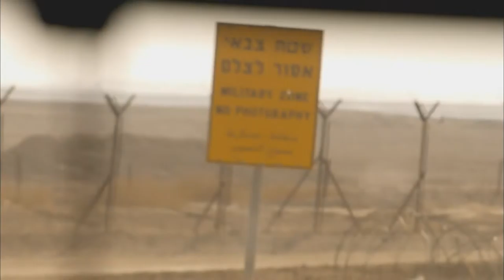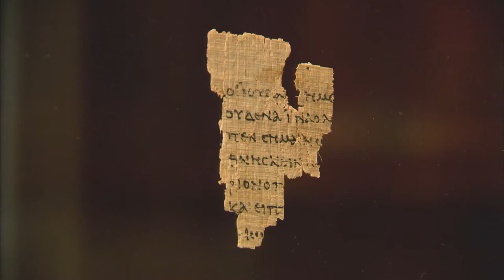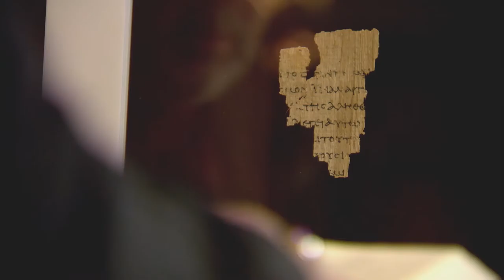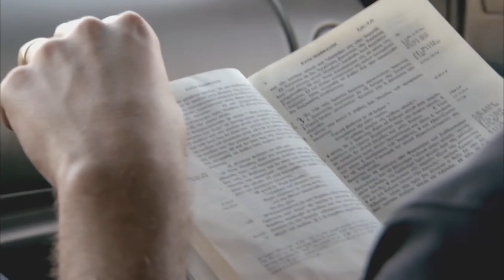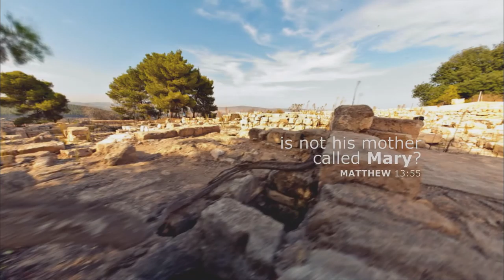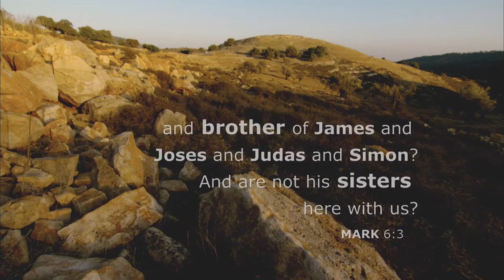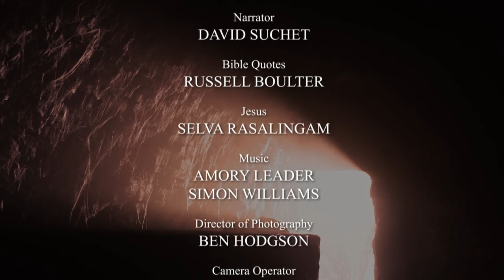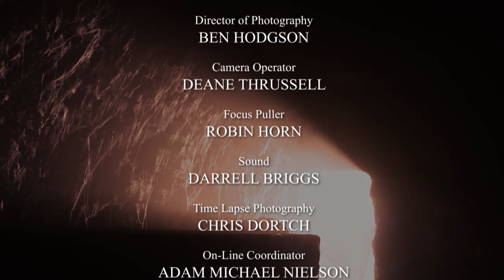Client Projects - Episode 1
Projects - Episode 1 -Projects